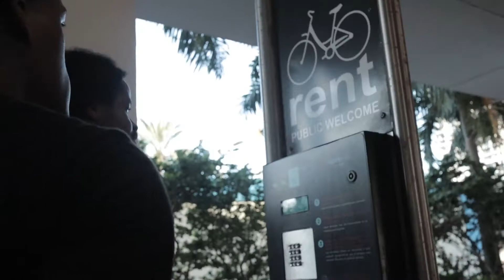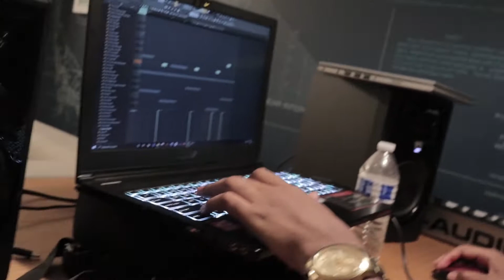Ocean Club Cook Up Vol. 2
Had to book a room and cook up for two days. 21st floor vibes. Ocean Club.